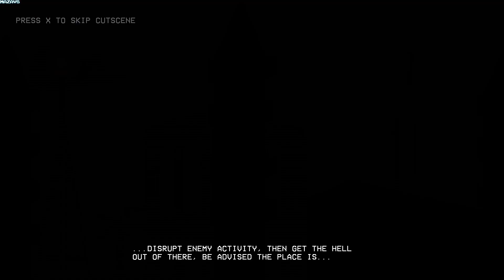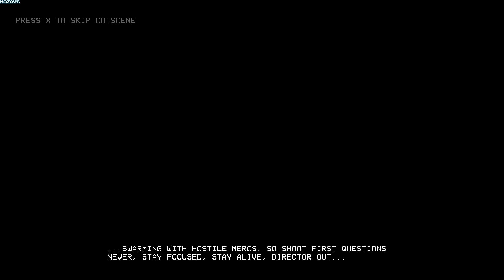Retrowave '84 | Demo | GamePlay PC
Jump. Target. Kill. Repeat.
This Retro-inspired Synthwave FPS plays like no other, with a wide range of weapons straight from an 80's sci-fi action flick to dispatch any foe stupid enough to get in your way. Shoot first, questions never...

- Hard hitting and varied arsenal to unleash on anything else that moves!
- Intense yet satisfying combat throughout!
- A Fitting and Relentless Synthwave-style soundtrack
- Bullet time which can be activated at any time by simply jumping!
- Teleportation awarded upon each kill to chain together attacks (or reach the unknown)!
- Power ups and hidden secrets to be found throughout...

Unleash devastating firepower with deadly precision in this action packed game across over 20 levels, whilst using your special abilities to explore the environment or to simply outplay your trigger-happy enemies...